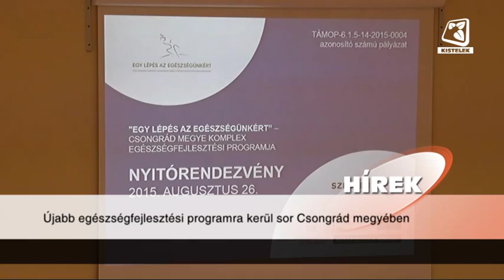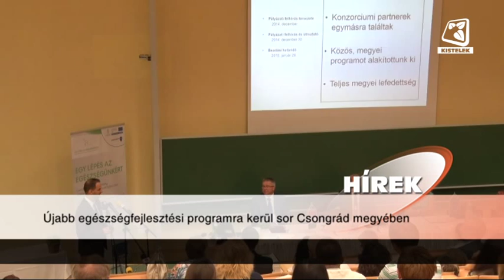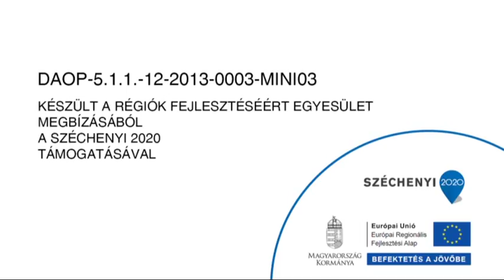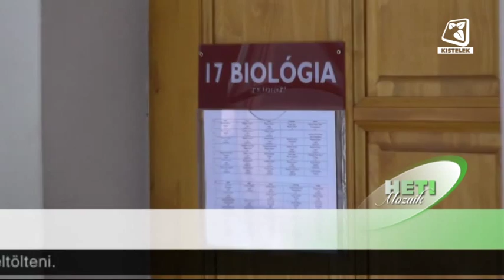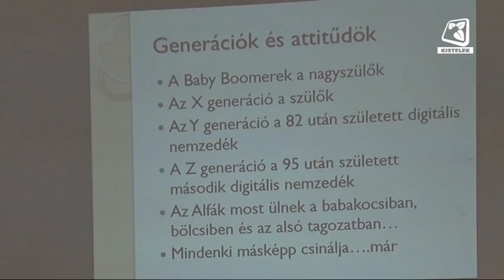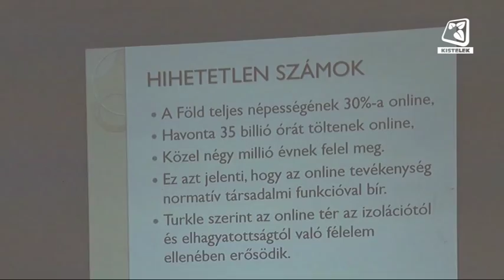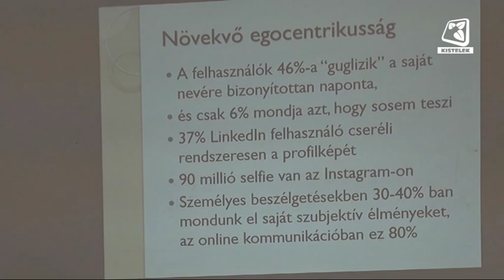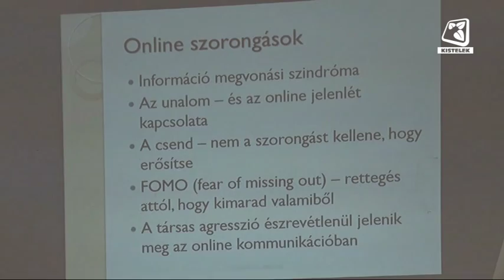Kistelek VTV - 2015.09.04.-i adás